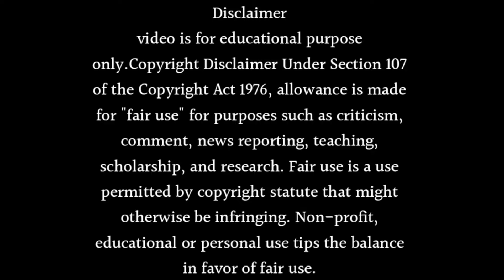CID Season 2 Set to Return in 2024 Release Date Confirmed | Aditya Srivastava New Show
About this video Dosto Is Video Me Maine Aapko CID Season 2 Set to Return in 2024 Release Date Confirmed | Aditya Srivastava New Show Ummmed Hai Ye Video Aapko Bahut Pasand Aayegi.